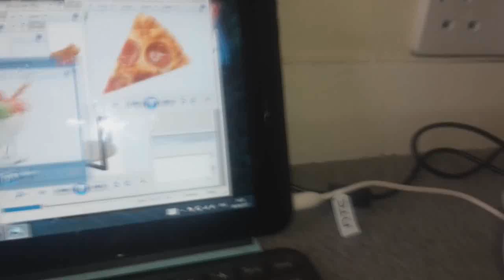(REQUESTED) Round 1 vs Himself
Requested by LTS821
#0663 on Discord